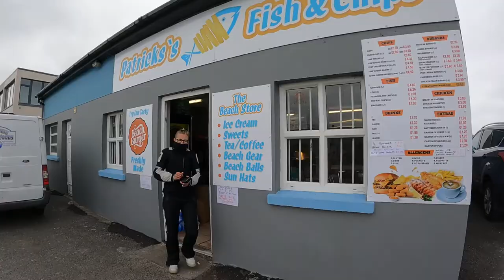Sylwia i Romek Odc.46 Wycieczka na Motorkach i Plaża Ownahincha Virago 535 Irlandia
Witam w tym odcinku lecimy motorkami na plażę która tym razem wybrała Sylwia. Po drodze trafiliśmy dwie fajne miejscówki, pogoda troszkę zachmurzona ale i tak było fajnie i wesoło jak zawsze. Jeśli jesteście zainteresowani to zapraszamy ;)

- 100% naturalne batony proteinowe w opakowaniu kompostowym ALL REAL NUTRITION